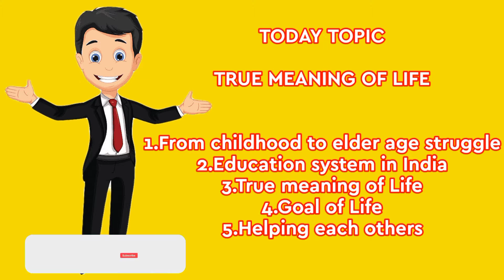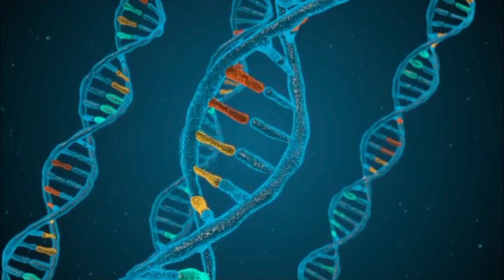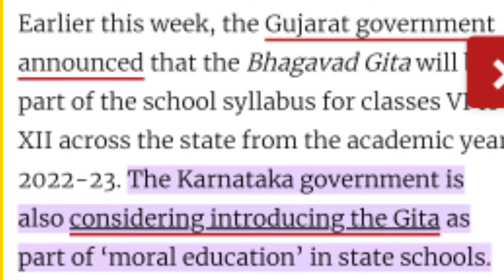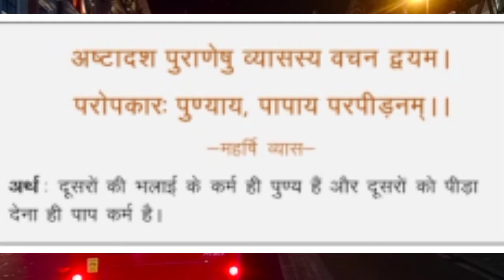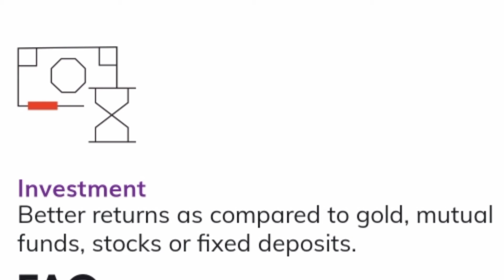LEARN A LIFE LESSON||IMPORTANT FOR TEENAGERS 🎎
This video is based on education purpose only

For social media handle will update it soon❤️

Keep supporting and show some love

⚠️CAUNTION:- THIS VIDEO IS MADE FOR EDUCATION PURPOSE ONLY